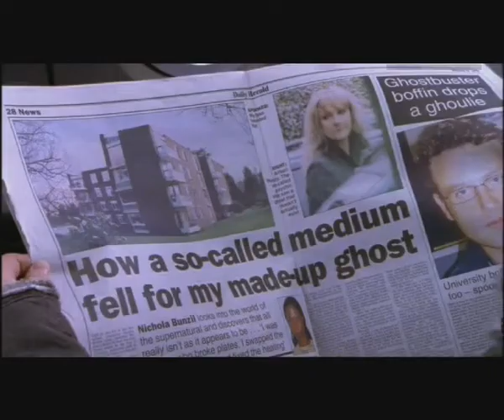Afterlife music Vid 2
Just a little something set to 'Nice, Naive and Beautiful' by Plumb.